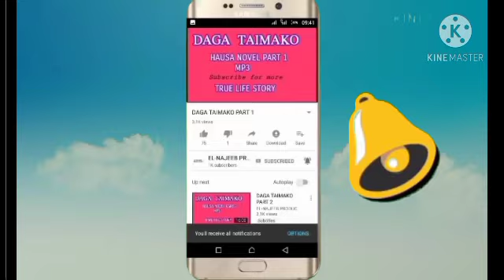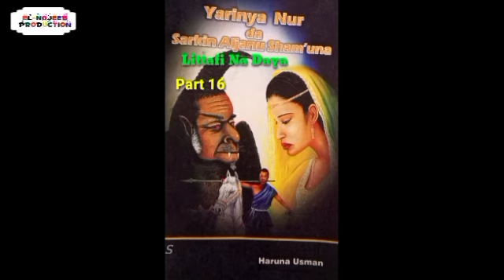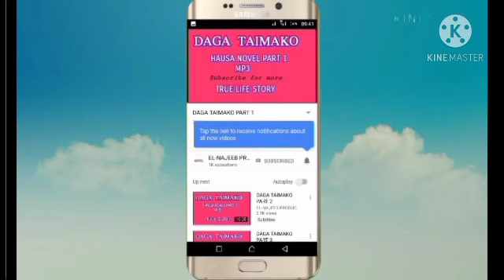Yarinya Nur Da Sarkin Aljanu Sham'una Littafi Na Daya Part 16